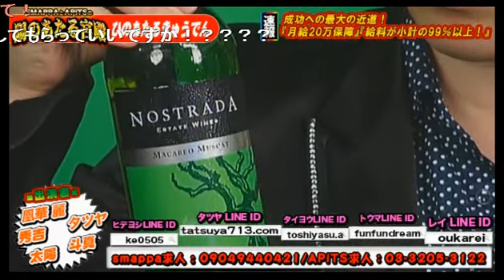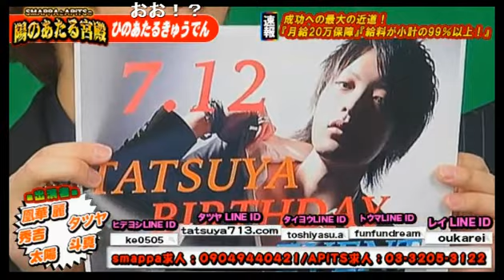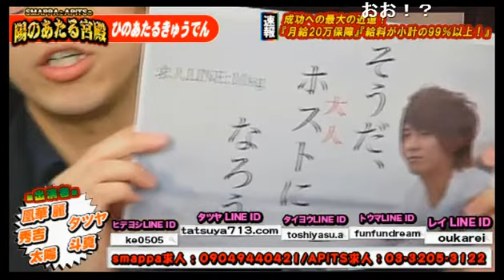主役は遅れて登場！アピッツの看板ネオホストこと凰華麗とネオホスについて討論！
【smappaとAPiTSの陽のあたる宮殿】(15/6/28)
《内容》
今回のマリアージュは「ロールレタス」！アピッツでのグラスワインが変更になりました！そのワインで今回はマリアージュ！
主役は遅れて登場！アピッツの看板ネオホストことオウカレイとネオホスについて討論！ネオっぽいって一体なに！？
ホスト賞と勝ち取った秀吉の２回目のMC！店で練習してきた特訓の成果は出せるのか！！
「レイさんに勝ちたいことを宣言！」みんなはどんな目標を掲げるのか！？

《出演》
凰華麗、秀吉、太陽、斗真

nico@NIGHT土曜日レギュラー番組
【smappaとAPiTSの陽のあたる宮殿】
SMAPPA GROUPがニコナイトに徹底的に快進撃を決めた！
ニコナイトで人気番組あのOPUSTに引き続きSMAPPA！HANS AXEL VON FERSEN！&APiTSが合同で乗り込んだ！
高貴なブランド旗を掲げ豪華メンツでお送りする！
その名は「陽のあたる宮殿」視聴者のプリンセス達は王位継承者に惚れ込みSMAPPA狂いになる事だろう・・・

SMAPPA！HANS AXEL VON FERSEN
東京都新宿区歌舞伎町2-28-15
サチビルB1F

APiTS
東京都新宿区歌舞伎町1-2-15
歌舞伎町ソシアルビル9F

address：東京都新宿区歌舞伎町1-11-5　長谷川ビル１F